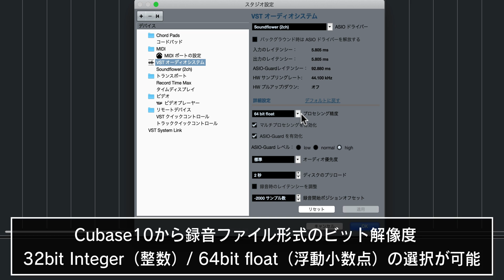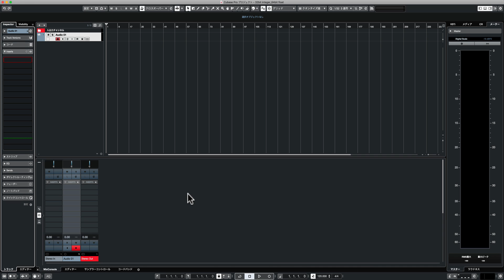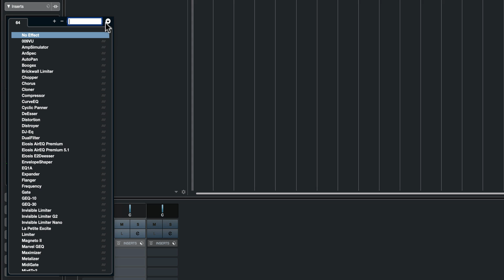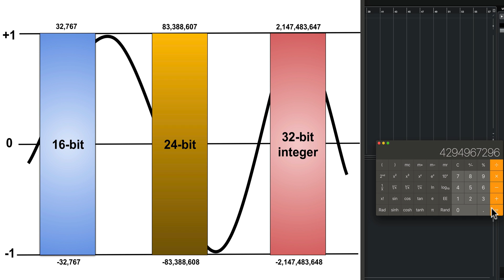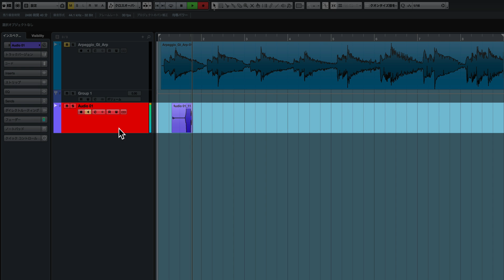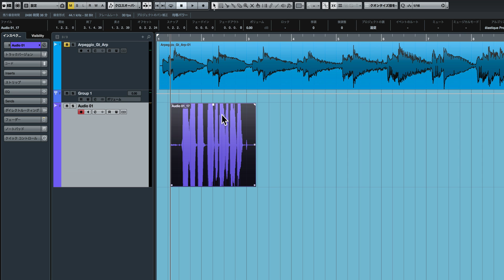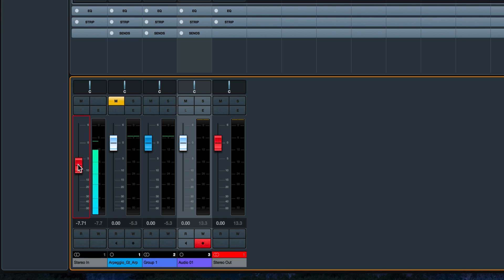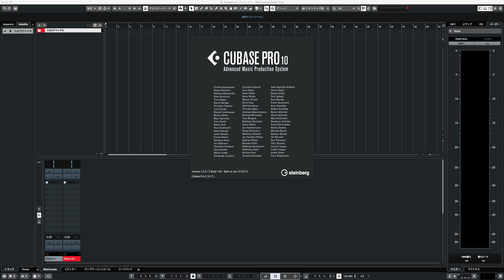【続・絶対に押さえておきたい】32bit整数オーディオ / 64bit floatオーディオエンジンとは？ Cubase Pro 10 使い方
今回は、Cubaseにおける32bit整数オーディオ、及び64bit浮動小数点処理(64bit-float)オーディオエンジンについて解説していきます。
CubaseではVer.10から32bit整数/64bit floatのビット解像度が選択可能になりました。
また、9.5から64bit float オーディオエンジンが採用されており、これで32bit整数オーディオ/64bit floatエンジンによるレコーディング/ミキシング環境が完成したと言えます。

この32bit整数によるレコーディングは、小さな音から大きな音までよりリアリティのあるサウンドを追求したいという方、また将来の更なるハイレゾ化に向けて高解像度の音源を残したいという方に適しています。

以前解説した32bit floatに関する動画をご覧いただくと、より理解が深まります。

◆ 絶対に押さえておきたい「32bit float」の基礎知識

4000名以上の方々が登録中！